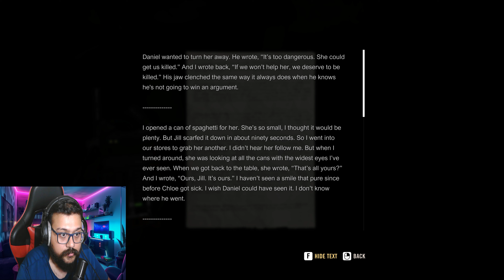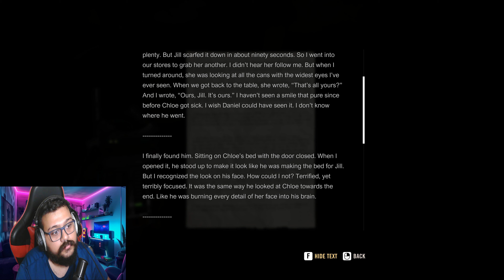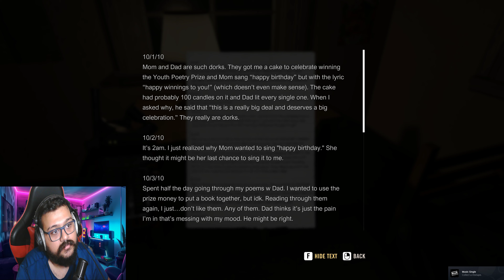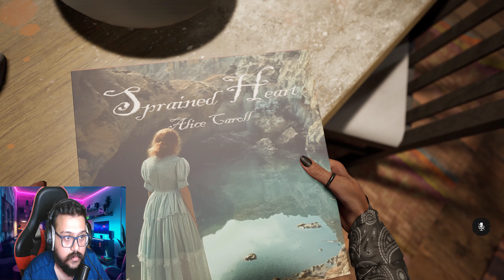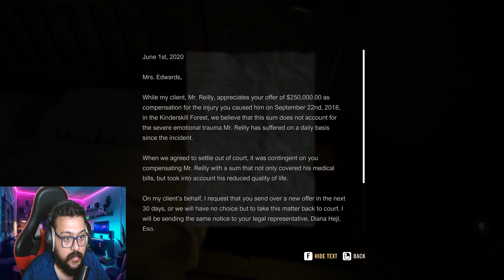ALIENS ARE ON EARTH | A QUIET PLACE THE ROAD AHEAD | 4K PC Gameplay | Part 3 (FULL GAME)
A Quiet Place The Road Ahead Walkthrough Gameplay Part 3 includes a Full Game Review and Full Gameplay of A Quiet Place The Road Ahead on PlayStation 5 (PS5), Xbox Series X/S and PC. A Quiet Place The Road Ahead 2024 Gameplay Walkthrough will include a Review, Reaction, PS5 Gameplay, PC Gameplay, Microphone Noise Detection (Enabled On), Toys (Space Shuttles), Mixtapes, Documents, Briefcases, Monster, Ending, Cinematics, Cut Scenes, OST and the Full Story until the Ending. Thanks Saber Interactive for giving me the Full Game of A Quiet Place The Road Ahead!

HOW MONSTERS LANDED ON EARTH | A QUIET PLACE THE ROAD AHEAD 4K PC Gameplay Part 2 (FULL GAME)